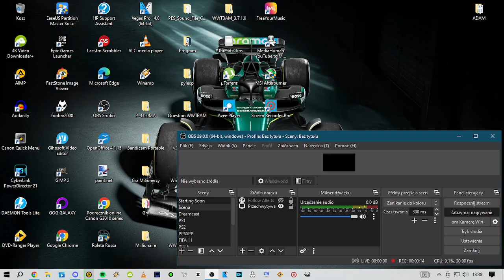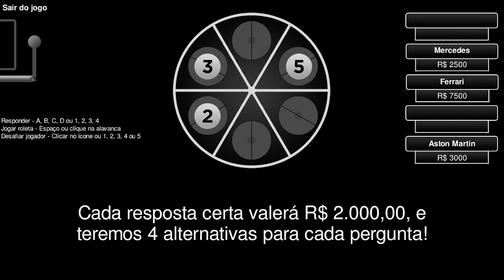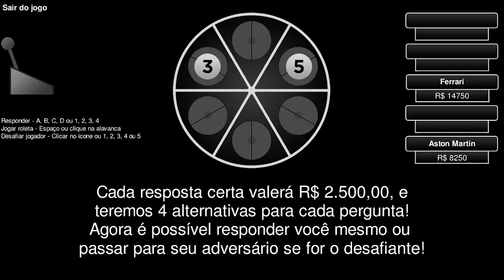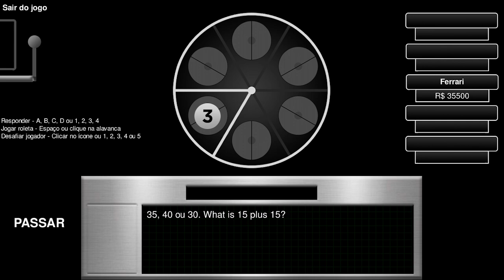Let's Play Roleta Russa ENG (27.06.2024)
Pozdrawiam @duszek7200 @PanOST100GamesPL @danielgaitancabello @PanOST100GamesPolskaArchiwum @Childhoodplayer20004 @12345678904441